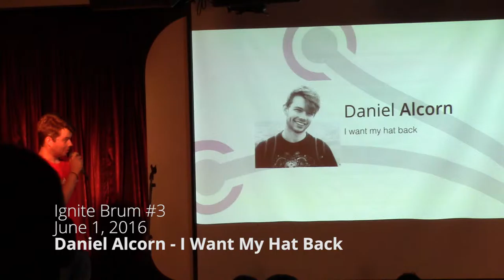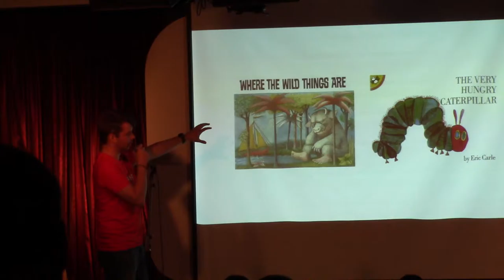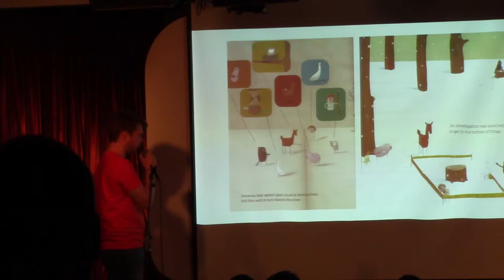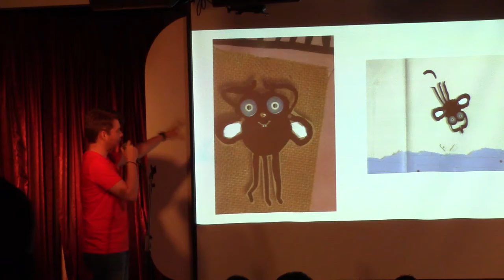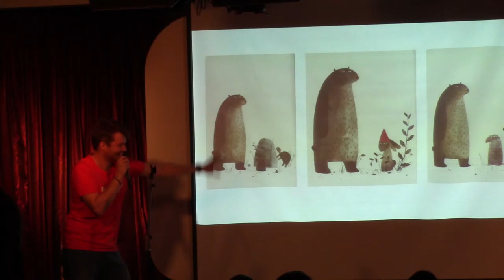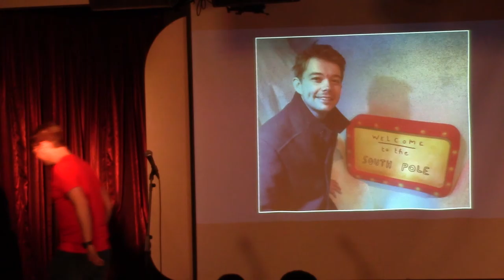Daniel Alcorn: I Want My Hack Back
Birmingham-based designer Daniel makes the case that children's books are the best books.